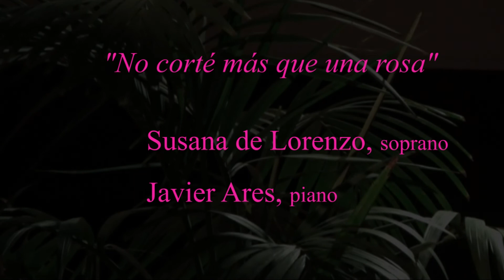No corté más que una rosa.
Susana de Lorenzo, soprano, y Javier Ares, al piano, interpretan  "No corté más que una rosa" de  "La del manojo de rosas", con música de  Sorozábal y letra de Carreño y Ramos de Castro. Concierto de la Compañía Lírica de Galicia. Edición de vídeo, Jesús Sú.